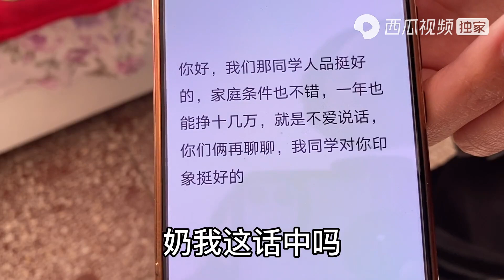去撮合亲事，媒人被姑娘呛的无言以对，听听姑娘究竟说的啥？